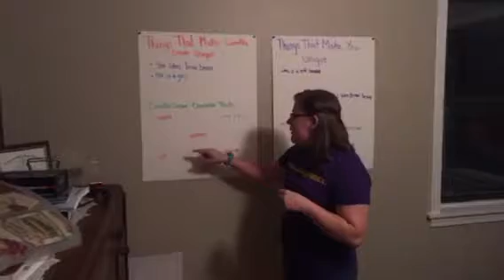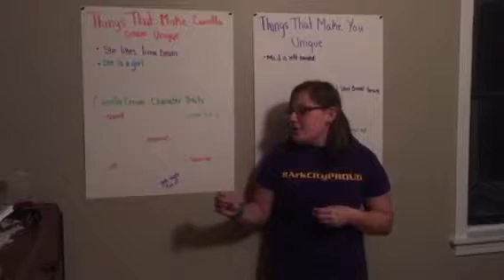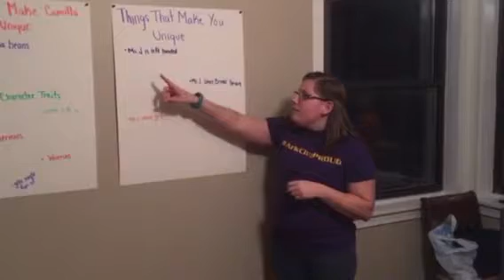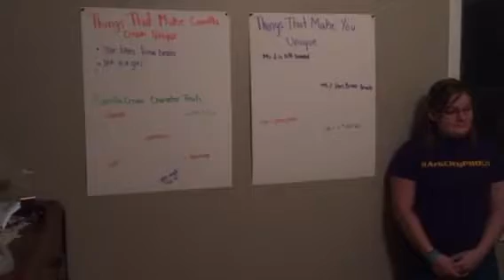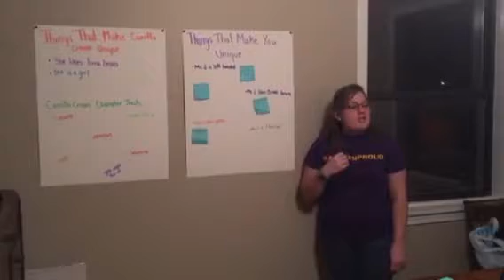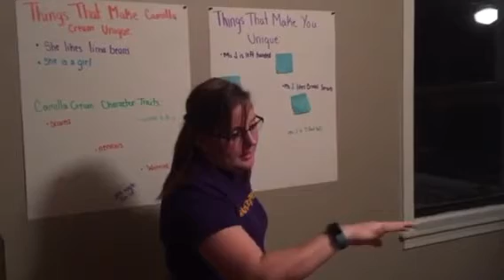Lesson Plan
FHSU introduction to Instructional Technology